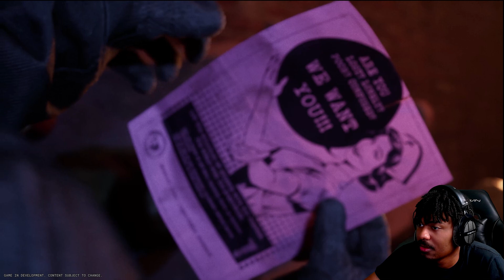THE NEW OUTLAST GAME GAVE ME GOOSEBUMPS | The Outlast Trials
In Today's Video I Decided To Play A Horror game called The Outlast Trials.